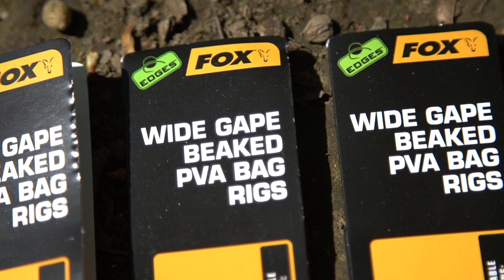***Carp Fishing TV Italia*** Edges Wide Gape PVA Bag Rigs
Disegnati dal nostro team di esperti , questi terminali PVA Bag Rig sono perfetti per essere posizionati all’interno di sacchetti in PVA.